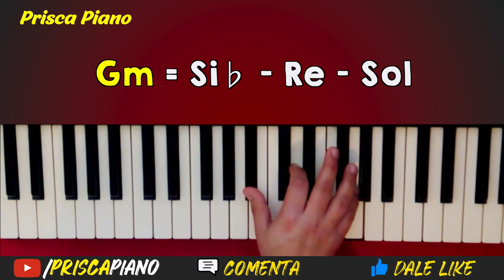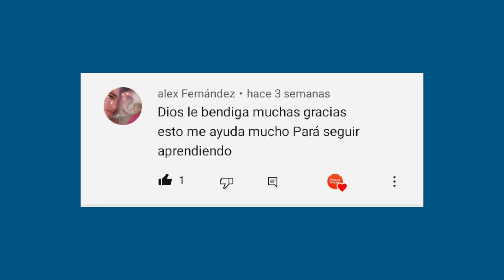Inexplicable | Fabián Restrepo | PIANO TUTORIAL FACIL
Tutorial de la alabanza Inexplicable de Fabián Restrepo
Espero que este tutorial sea de ayuda para ti, sigue aprendiendo cada día más.

00:00 intro
00:39 Acordes
01:46 Acordes y melodía de introducción
04:37 Verso
07:26 Coro
10:52 Verso 2
12:53 Coro 2
13:10 Final
14:04 Saludo

Tutorial de piano cristiano para principiantes. Generación Musical. CarlosMotiff